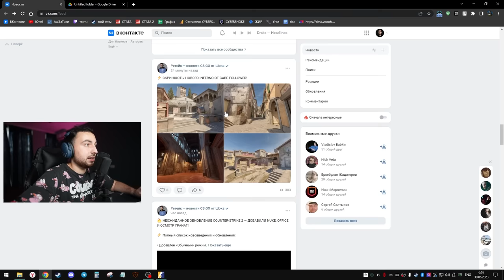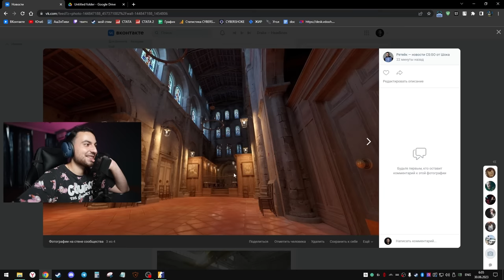НОВЫЙ DE_NUKE — ПЕРВЫЙ ВЗГЛЯД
Вышло обновление кс2 и это первый взгляд на новый нюк в CS2.